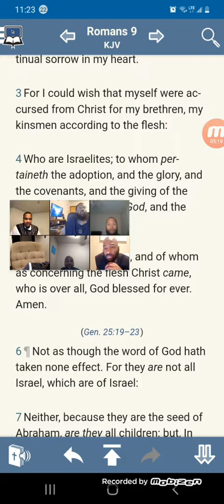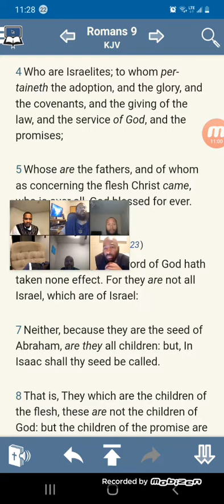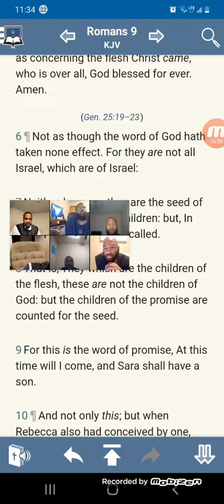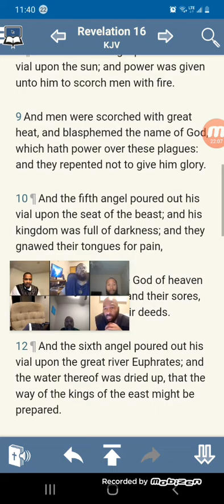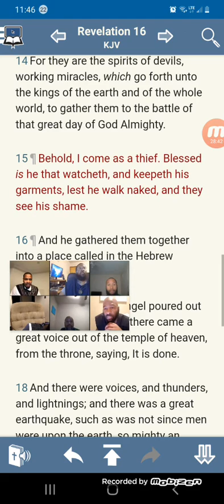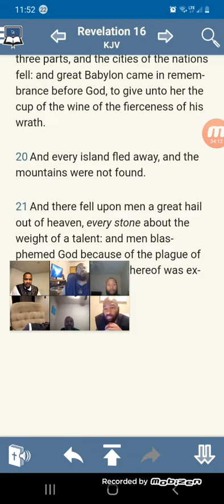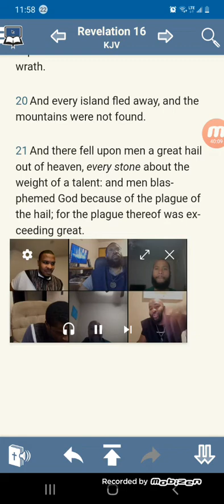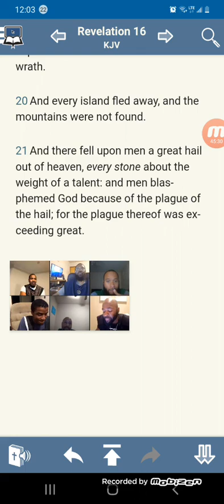Only The Hopeful Elect Is Your True Family!(The 2/3rds Will Take The Chip)